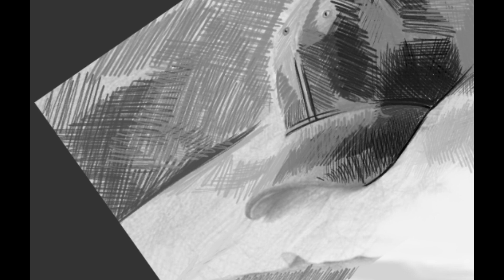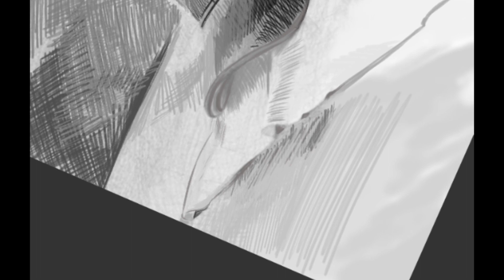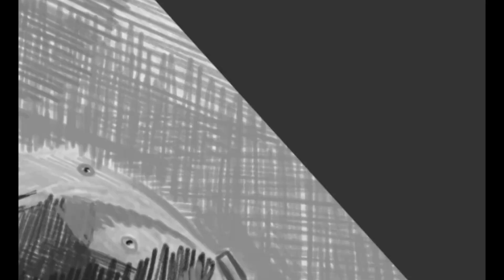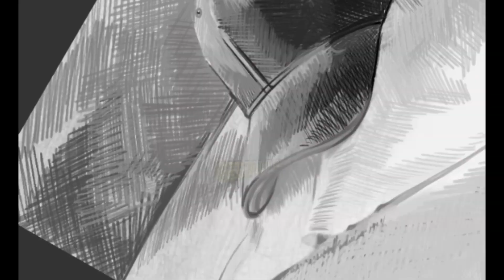CUM SĂ REALIZEZI UN FULCAP DIN HAȘURĂ: 365/19 Desen de 3ore în 3minute (fără radieră) Fullcap Stella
Am simtit nevoia sa fac si un desen mai elaborat cu umbre si lumini despre fullcap ul lui Stella...